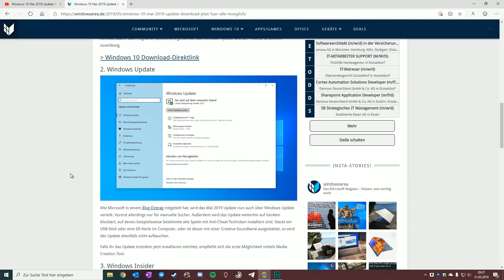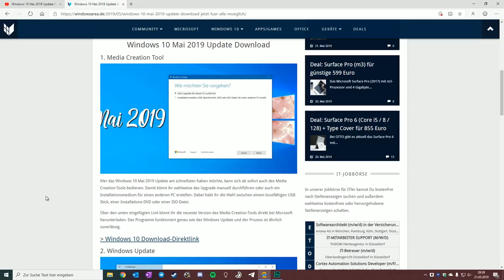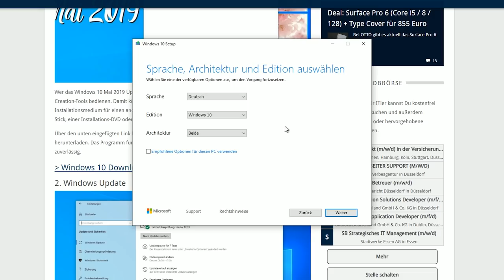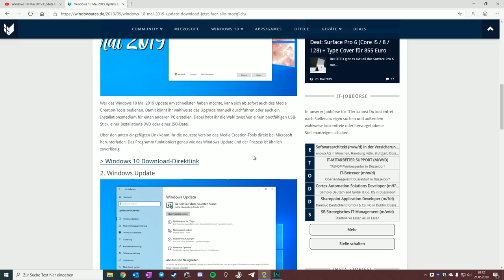Windows 10 Mai 2019 Update - JETZT herunterladen!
Das Windows 10 Mai 2019 Update enthält einige Neuerungen. In diesem Video zeigen wir euch, wie der Download mittels Media Creation Tool oder Windows Update verläuft.